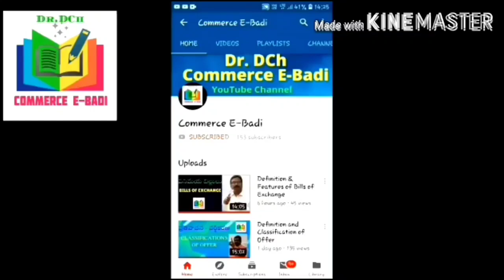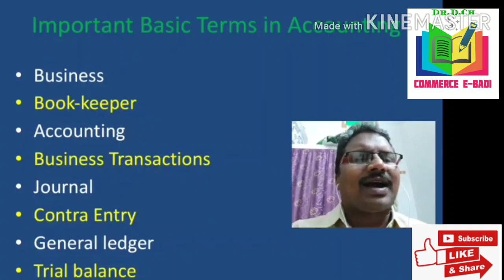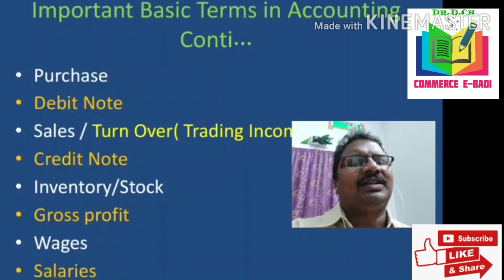1 B Com || Financial A/c || అకౌంటింగ్ పదజాలము Part-1 || Accounting Terminology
Basic terminology used in accounting
 అకౌంటింగ్ లో ఉపయోగించే వివిధ పదాలు